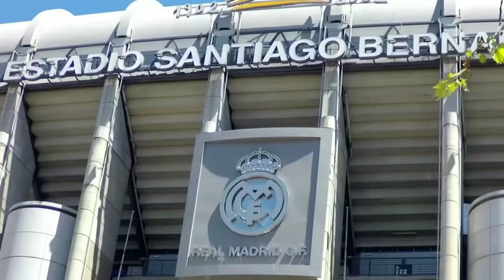PREDIKSI‼️Inter Milan vs Real Madrid 🧐 Mantra Ancelotti Bikin Vini Gacor 🔥 Alaba Ingin Bela Barca ?🤔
Isi Berita Real Madrid Hari ini:

- Mantra Ancelotti Bikin Vinicius Mematikan di Depan Gawang
- Prediksi Inter Milan vs Real Madrid
- Alaba Punya Hasrat Bela Barcelona
- Belum Dapat Mbappe,Fans Real Madrid Berharap Pada Vinicius Junior